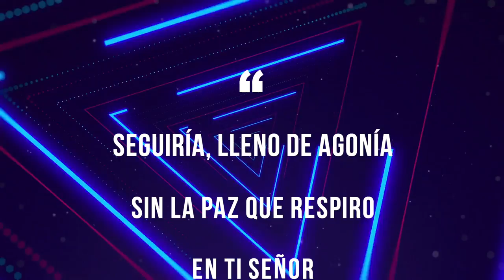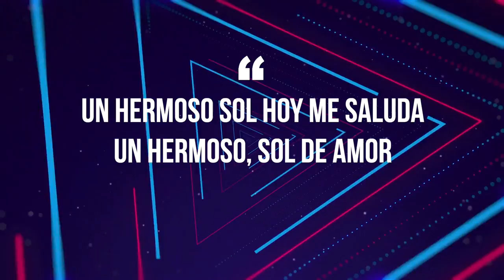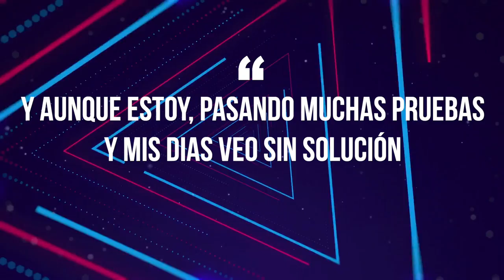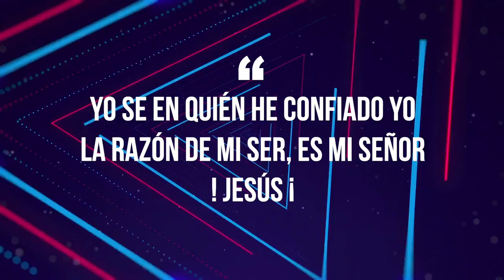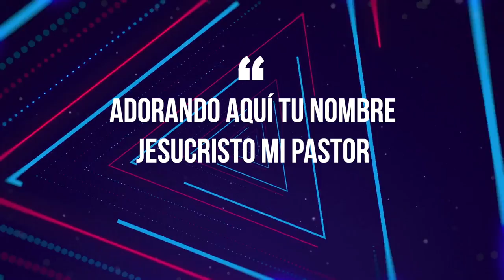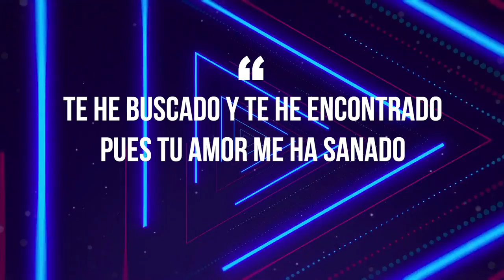Henry Zambrano - Hoy (Official Lyric Video)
Mira el video lirico oficial de la canción HOY cantada por Henry Zambrano
Video musical por Henry Zambrano Cantando HOY (C) 2023 HZ RECORDS

Watch the official lyric video for "HOY" performed by Henry Zambrano
Music video by Henry Zambrano performing Hoy. (C) 2023 HZ RECORDS

MIS REDES 🎸👌